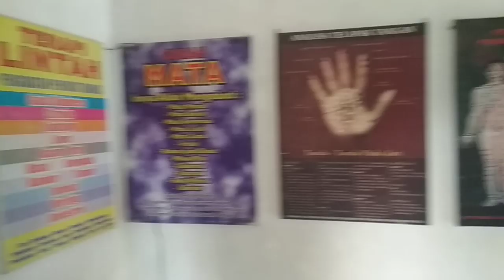PONDOK gurah dan bekam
PONDOK GURAH DAN BEKAM AN-NUUR YOGYAKARTA
JL imogiri Timur km 10 dusun jejeran 2 RT 07.wonokromo pleret Bantul Yogyakarta
Lor prapatan lampu merah jejeran pas depan smp 1 pleret ngulon 200mtr sampai ketemu masjid kagungan dalem. Depan masjid kiri mentok 100 mtr